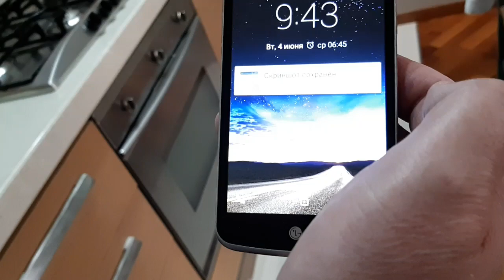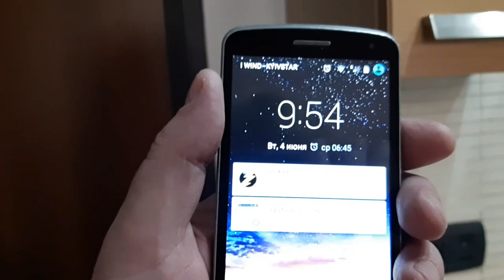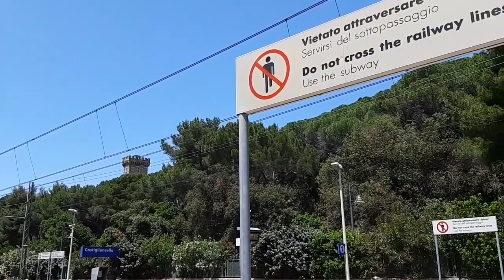ПРАВИЛЬНОЕ ОСВОБОЖДЕНИЕ АПАРТАМЕНТОВ 😊МОРЕ ИТАЛИИ 🏄‍♀️ CASTIGLIONCELLO❤ ТОСКАНА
Подстраховались видео при сдаче апартаментов) Море в первый день отдыха)